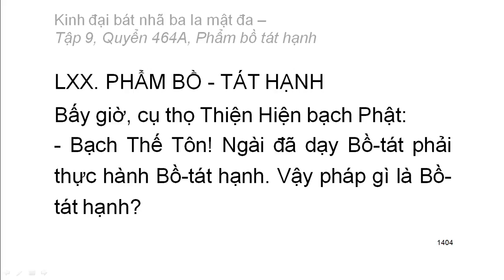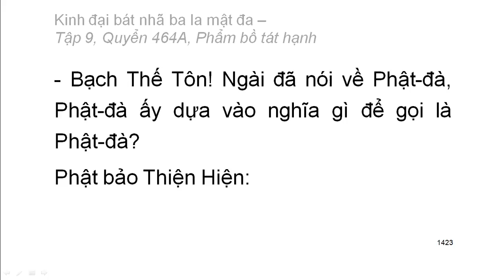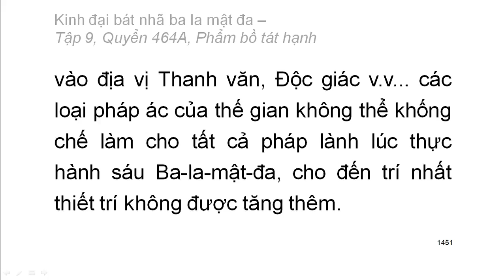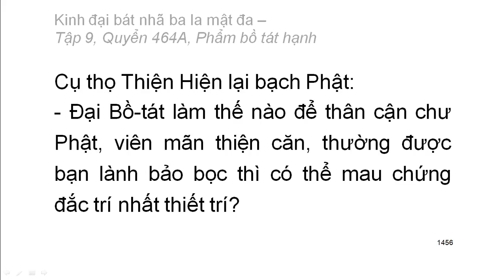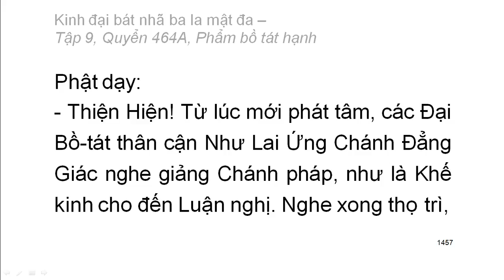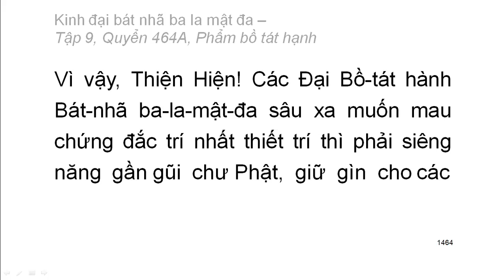Quyển 464A/600: Kinh đại bát nhã ba la mật đa